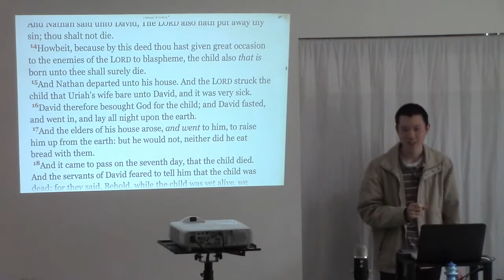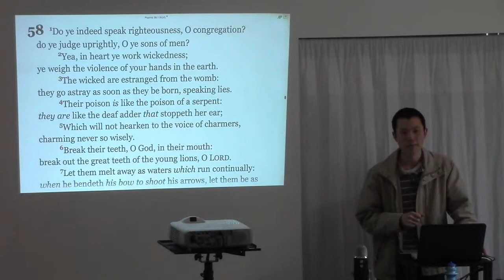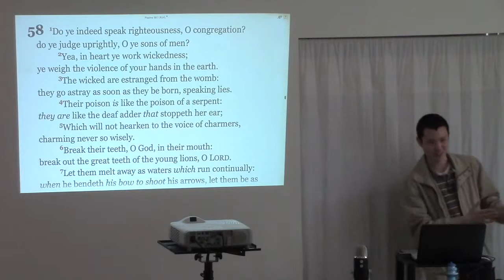We Sin From The Day We Are Concieved